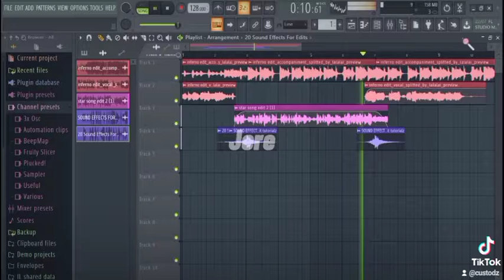STAR SONG X INFERNO (Tiktok Mashup) | Custodz